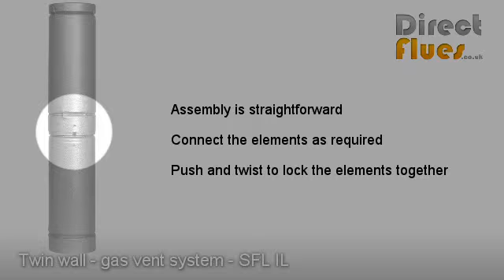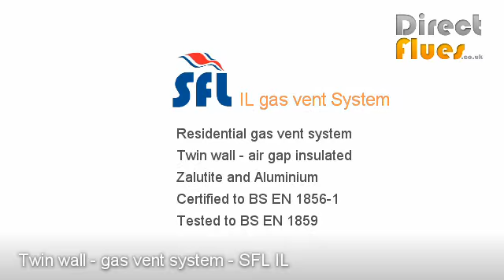Twin wall domestic gas vent system SFL IL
A twin wall domestic gas vent system designed for naturally aspirated domestic gas fired appliances.

This is a strong rigid system, suitable for use on caravan / holiday homes, subject to appliance type.